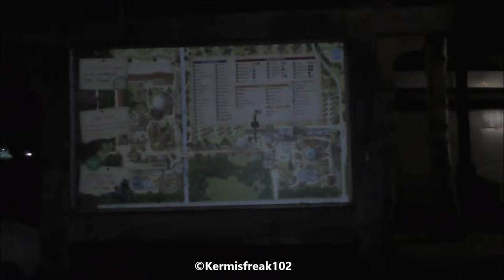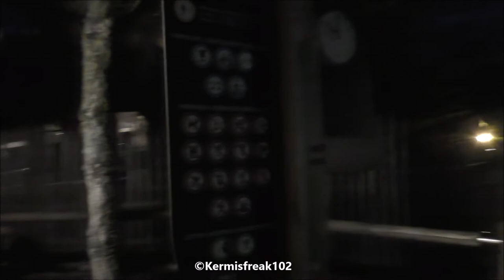Attractiepark Slagharen 2022| Avond Wandeling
Een Avondwandeling door het gehele Attractiepark, meer video's bekijken van Attractiepark Slagharen? Bekijk mijn Youtube-Kanaal! (: